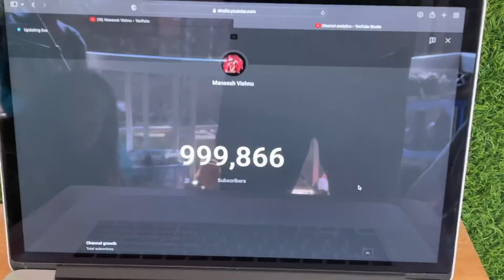1 Million subscribers 🥹🙏 Most happiest moment in our life 😭🥹 Our success story ❤️💯